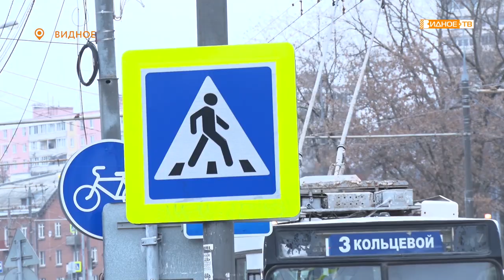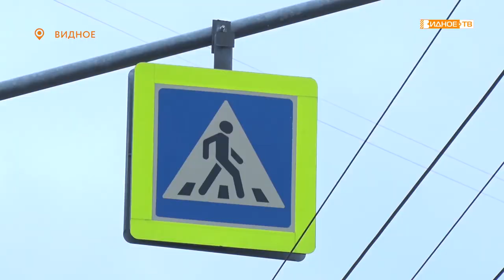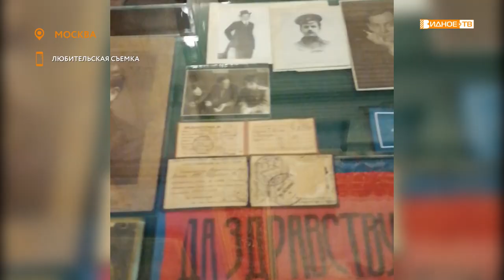Новости телеканала Видное-ТВ (24.11.2021 - среда)